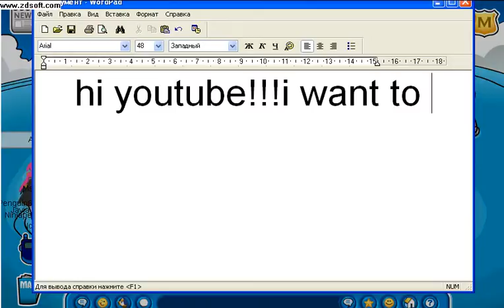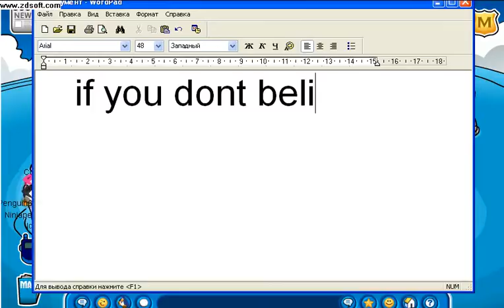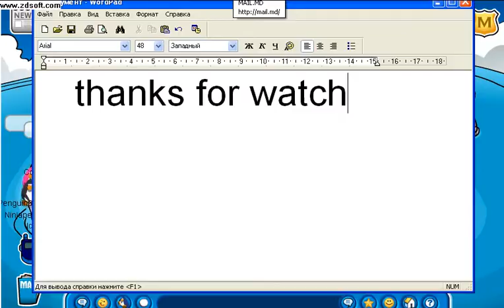Cp iceberg super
see it buy it (joke)